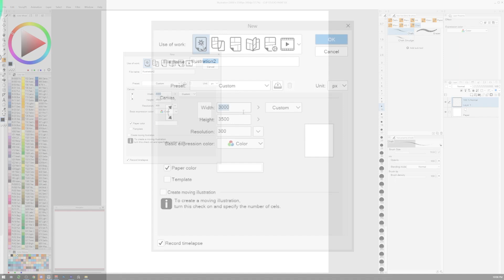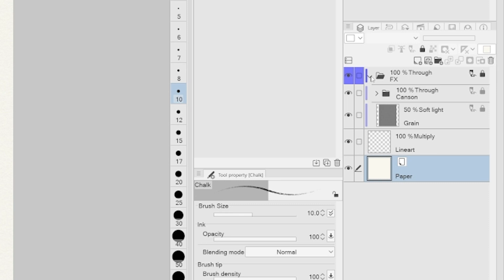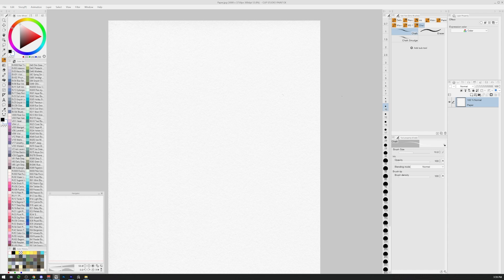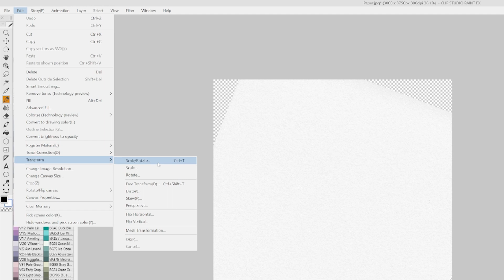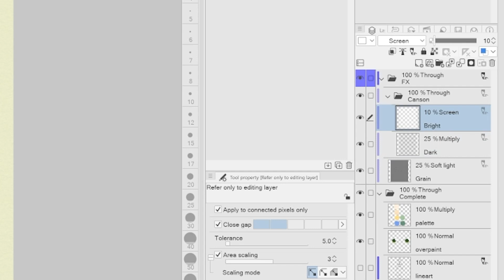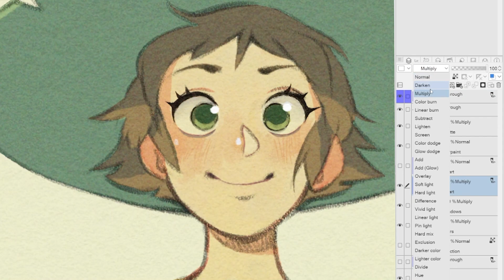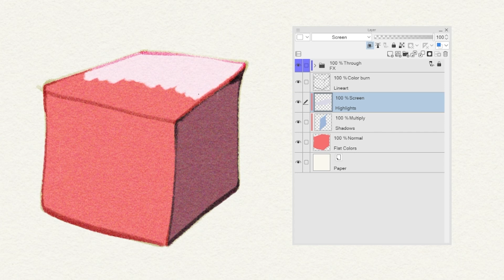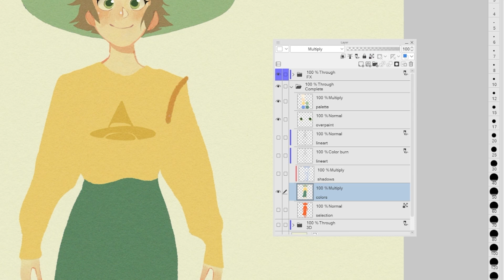Expanding on painting basics: Part 1 | Simzart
In this 2 part series, SimzArt builds on the basic character painting workflow he introduced in his webinar, showing how to set up a canvas to add textures that add an additional layer to your final pieces!